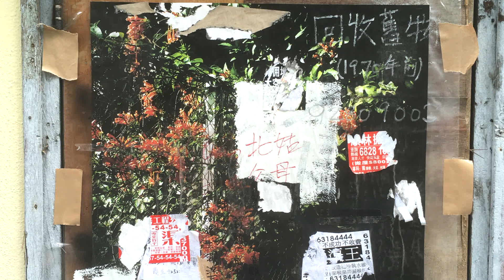Raúl Hernández｜Losing Farther, Losing Faster 丟得更遠，丟得更快｜HKIPF 2020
Raúl Hernández｜Losing Farther, Losing Faster 丟得更遠，丟得更快｜PHVLO HATCH｜01.05—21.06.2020｜HKIPF 2020

"At that time, my intention was to reconcile with a city from which I felt far away, unable to adapt to its fickle nature. I wasn’t yet aware that a large part of its essence is in the ephemeral..."

Raúl Hernández is a mentee of the Photographer Incubator project, kick-started in 2019 as an attempt to nurture emerging photographers who are seeking to enhance, expand, and elevate their artistic practice in Hong Kong. After 6 months' intensive research, discussions and explorations, each mentee delivered a solo exhibition as a showcase of their learning outcome in HKIPF 2020.

「我只想拉近與香港的距離，因我當時無法適應香港瞬息萬變的環境。然而我沒意識到，這城市的主要精粹正正就在於其短暫性，在於那些最終將消失的一切之中。」

Raúl Hernández為「新一代影像創作者育成計劃」學員。計劃於二〇一九年啟動，旨在提升具潛力影像創作新人之藝術修煉與實踐，以師徒模式助他們在創作之路上邁進。十位新晉在主導師和客席導師引領下，經歷半年的學習、探索，最後成果以個人展模式於二〇二〇年攝影節展出。

支持屬於香港的影像
《二〇二〇香港國際攝影節展覽選集》嘗試藉一部書，誌念那段腥風血雨的歲月。所選的二十個本地創作單位，各以影像展示與這片土地的感情連結，為自由靈魂的追尋。當中有走在最前線的新聞工作者，以幽默角度展示社運的另一面；亦有已經身陷鐵窗後、只能以靠書信與外面聯繫的，以影像訴說對香港的關切。踏入二〇二一，香港「緊急狀態」尚未完結，讓我們繼續彼此扶持，謹守崗位。現現捐款香港國際攝影節港幣五百元或以上可獲贈選集乙本，限量發行，先到先得。認捐請至 👉🏻

Support Hong Kong Photography, support HKIPF
As an independent non-profit, the Festival believe in the freedom of expression and the sharing of knowledge. Your contribution will go towards our operation, future programmes and keeping our events accessible. Donations of or above HKD500 will receive a free copy of HKIPF 2020 Exhibition Compilation. The book features 20 selected local exhibitions with reflections on life and challenges under a ‘state of exception’ that is Hong Kong since 2019. for more.